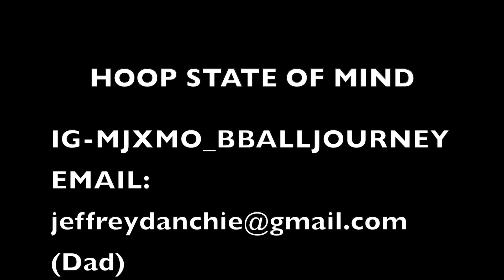Marcus-Myen Dunks!!! at LYG2019| He is 14 yrs old!!! | London Youth Games 2019 | Hoop State of Mind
Marcus-Myen Throws down!!! at LYG2019!! The 6'2|G|23' is a problem at 14 years old playing against older competition U17 London Youth Games 2019 and holding his own.